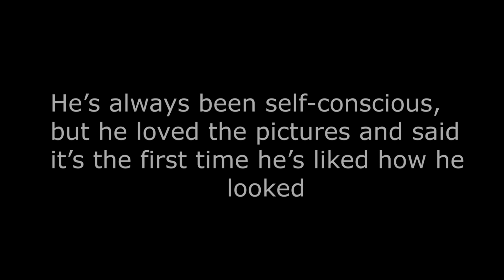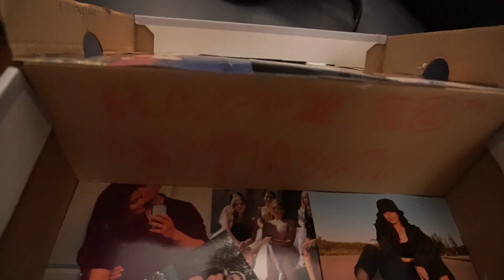THE BEST BIRTHDAY SURPRISE!!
This is the second vlog and definitely the craziest one yet! Happy birthday to everyone in the video! Wait until the end for the big birthday party ;)